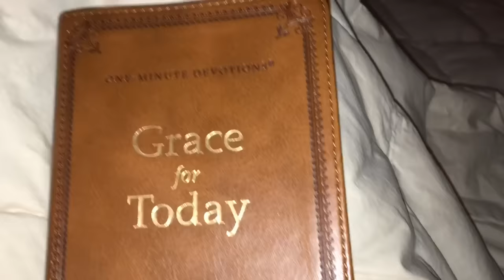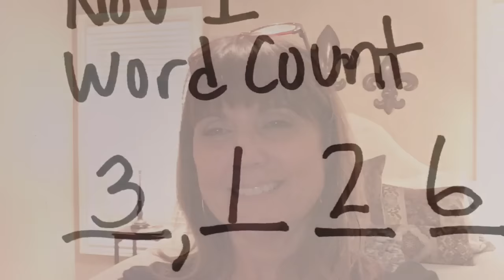Writing a Novel in 30 Days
This is my second novel written in this format using NaNoWriMo.org.
I highly recommend this style of writing if you work best under pressure.

Teri Gigi on Instagram
Teri Gigi on Pinterest

Teri Reynolds
134 Vintage Park Blvd.